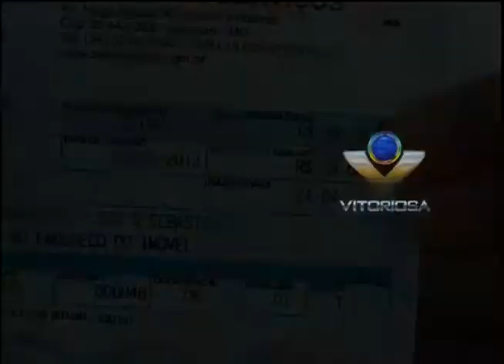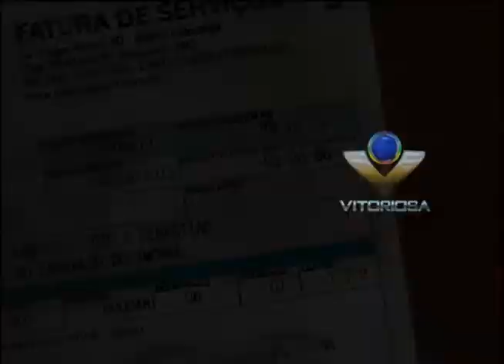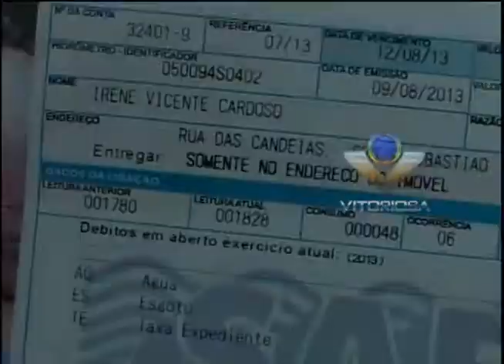Buraco na Rua das Candeias pode estar consumindo água dos moradores